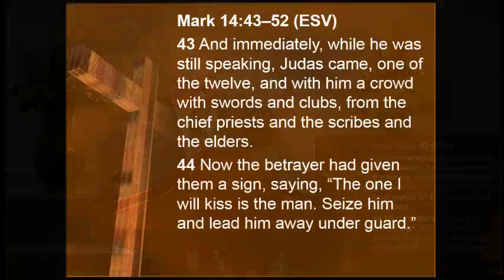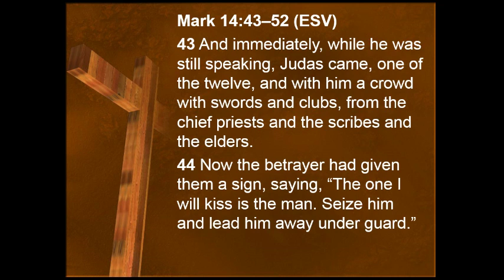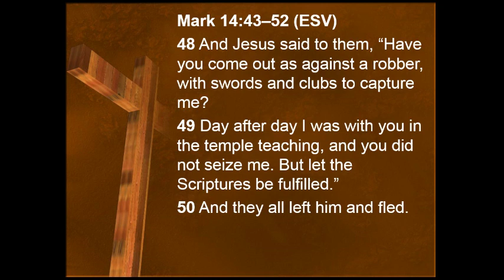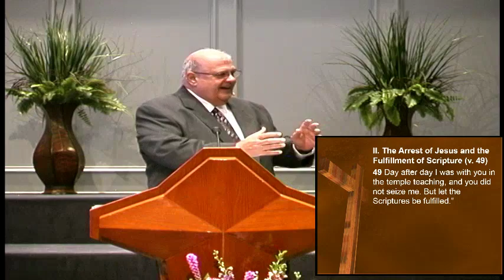The Arrest of Jesus